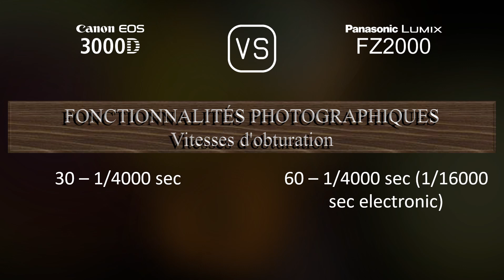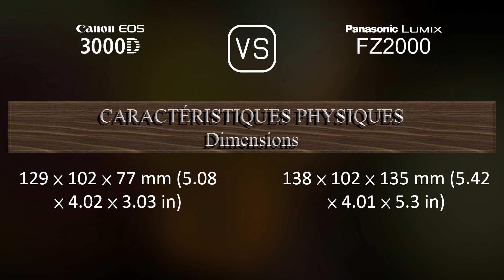Canon EOS 3000D vs. Panasonic Lumix FZ2000: Une Comparaison de Caractéristiques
Cette vidéo fournit un aperçu des fonctionnalités du Canon EOS 3000D et du Panasonic Lumix FZ2000 dans une comparaison de caractéristiques (comparison of specifications).

00:25 LANCEMENT
00:33 BOÎTIER
00:40 CAPTEUR D'IMAGE
01:01 IMAGE
01:16 OPTIQUE ET MISE AU POINT
01:58 ÉCRAN
02:16 VISEUR
02:30 FONCTIONNALITÉS PHOTOGRAPHIQUES
03:24 FONCTIONNALITÉS VIDÉOGRAPHIQUES
03:38 STOCKAGE
03:42 CONNECTIVITÉ
04:07 CARACTÉRISTIQUES PHYSIQUES
04:24 AUTRES CARACTÉRISTIQUES